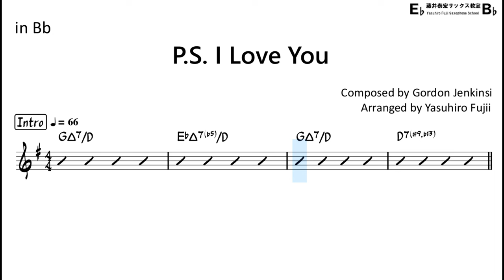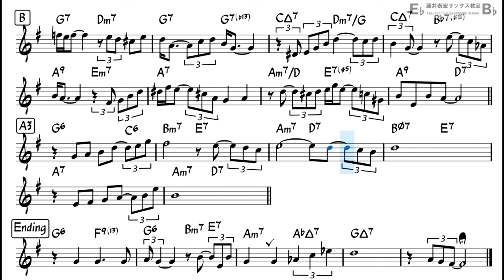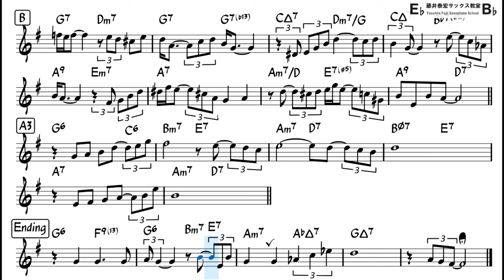P.S. I Love You - Backing Track with Sheet Music for Tenor Sax